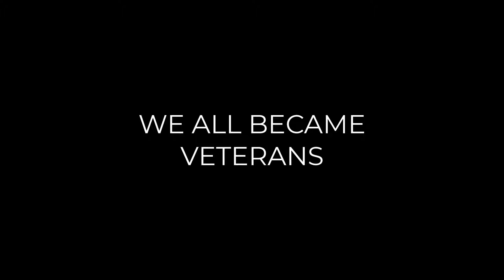Bring On Battlefield 6!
I've been a fan of the series starting when my friend introduced me in 2011 to Battlefield 3, and I'm hyped to hopefully be returning to those days in the next installment.